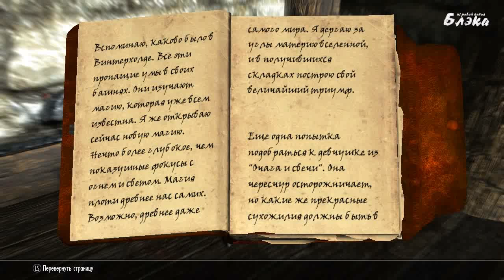SKYRIM серия 37 Виндхельмский мясник #2, Авентус